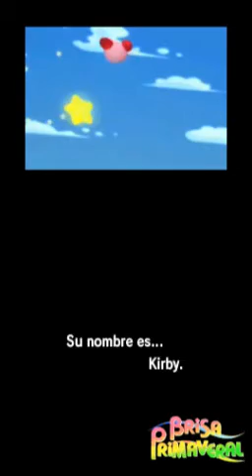Kirby Super Star Ultra Nintendo DS Juegos Nintendo